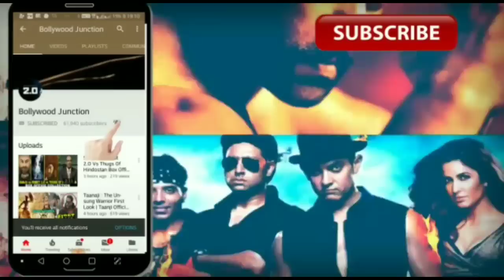De de pyar de vs Kesari Lifetime Boxoffice collection,Ajay Devgn vs Akshay Kumar,Kesari Vs DDPD